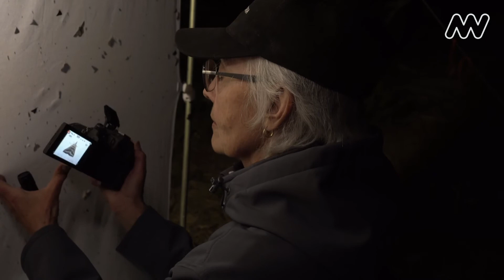The strange allure of moth hunting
Only around half of the more than 20,000 species of moths in Australia have been scientifically described. That means moth hunters like Cathy Powers regularly discover new species–sometimes in their own backyards!

 Video shot by Stephen Dixon and produced by Joe Hinchliffe